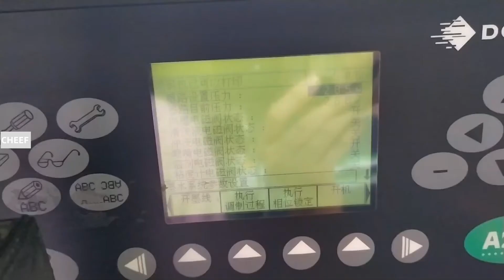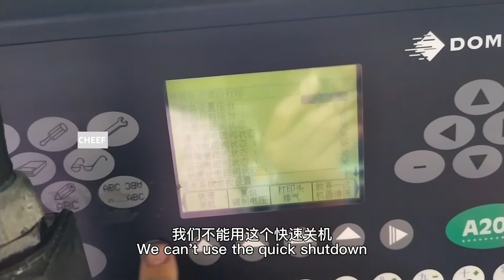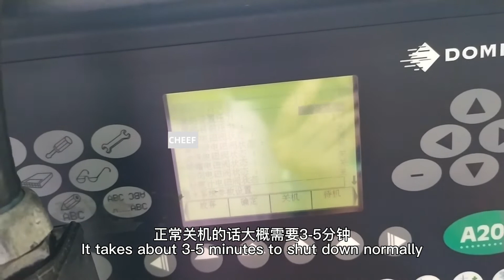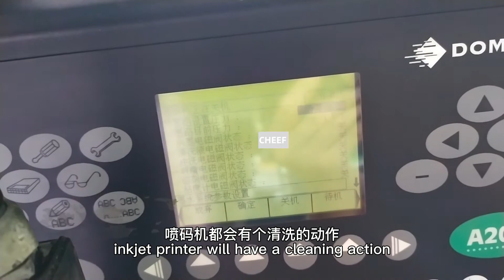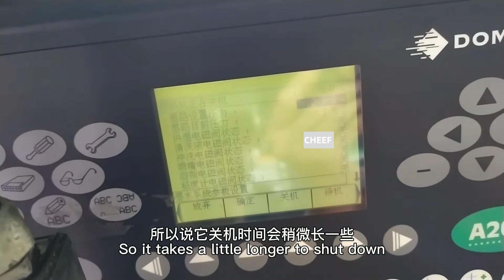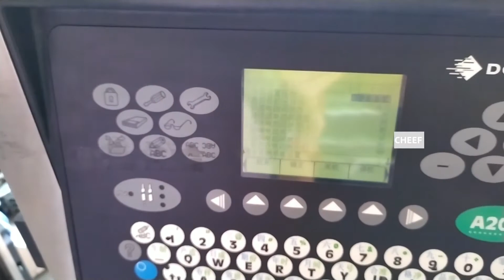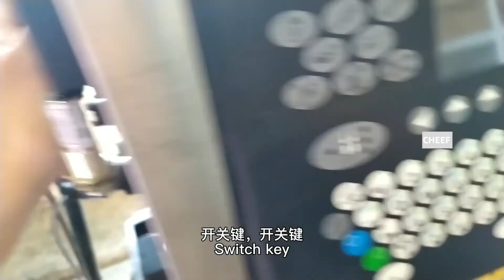How to turn off Domino A200 inkjet printer?